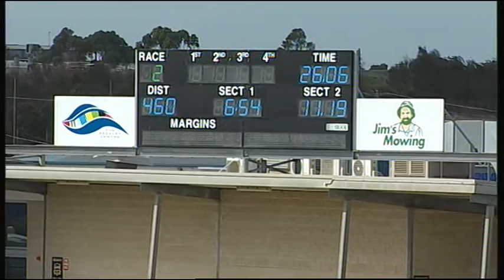GEL TUE 15 MAR 16 R2